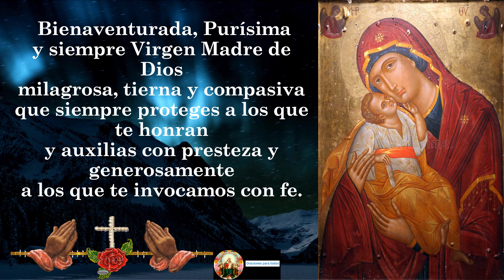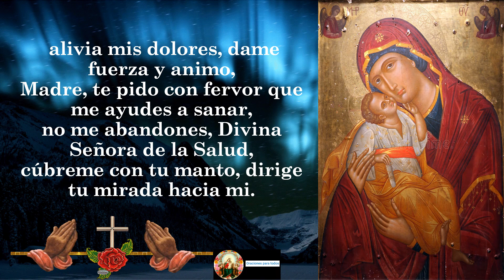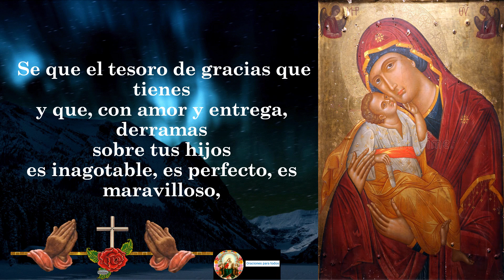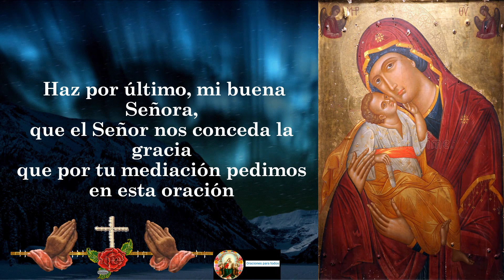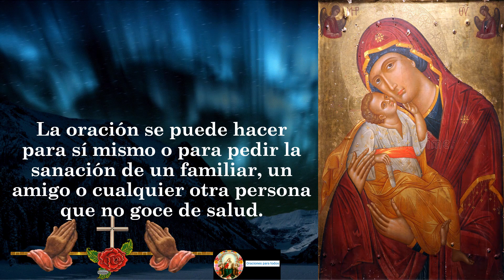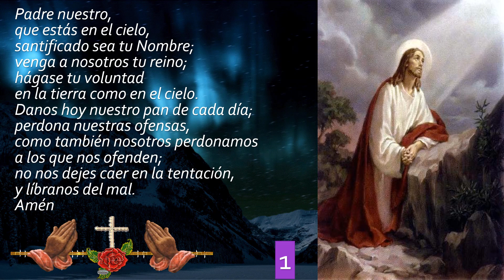"Oración a la Virgen de la Salud: Pide un milagro de salud y restauración" 🙏🙏🙏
En este inspirador video, te presento una poderosa oración a la Virgen de la Salud, una advocación mariana reconocida por su intercesión en casos de enfermedad y necesidad de sanación. Aprende a elevar tus peticiones y confiar en el poder de la Virgen de la Salud para obtener un milagro de salud y restauración. Esta oración ha sido una fuente de esperanza y consuelo para innumerables personas que enfrentan desafíos de salud, y ahora tienes la oportunidad de conectarte con su gracia y misericordia. Permítele guiar tus pasos hacia la sanación y el bienestar. Si estás buscando un milagro de salud o deseas fortalecer tu bienestar físico y emocional, no te pierdas esta oportunidad de invocar a la Virgen de la Salud y experimentar su amor sanador.